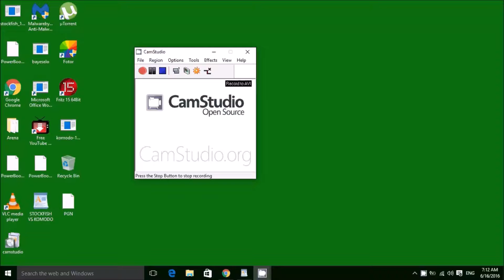STOCKFISH VS KOMODO. 3 HOURS EACH ENGINE. GAME 15